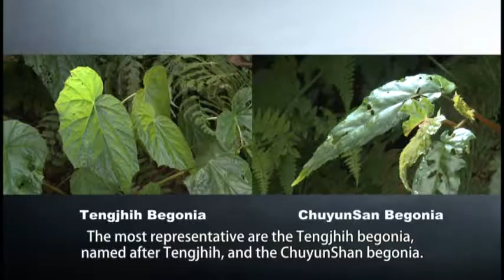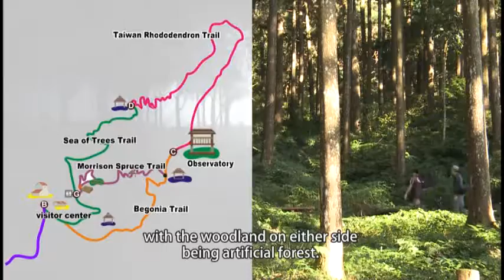Beauty of Green Ocean Tengchi National Forest Recreation Area Essence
The area is located at middle altitude with cool climate. As its mean annual temperature is at 18 - 21 centigrades, it is a famous summer resort in Southern Taiwan. Multiple forest forms can provide perfect habitats to creatures and various trails are available for hiking and walking of people and also ideal for environmental protection education. The plantation of conifers mainly includes cunninghamia konishii, cryptomeria fortunei, Taiwania cryptomerioides, picea morrisonicola and chamaecyparis formosensis. Natural broad-leaved forest is distributed in half of the area and is the most complete natural broad-leaved forests conserved in all forest Taiwan forest recreation areas. Varieties of begonia take up nearly half of the total varieties in Taiwan, among which Begonia Tengchiana and Begonia Chuyunshanensis are most representative. In late spring and early summer, you may find monotropa uniflora in dark corners. Besides multiple plant growing environments, you can hear sounds of various insects and birds as many small creatures live in the vast forest of Tengchi.